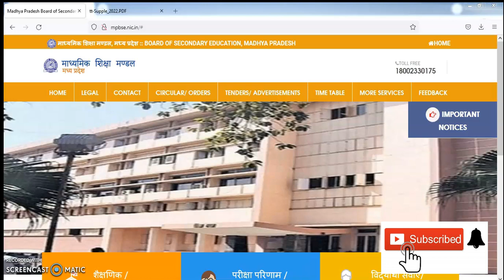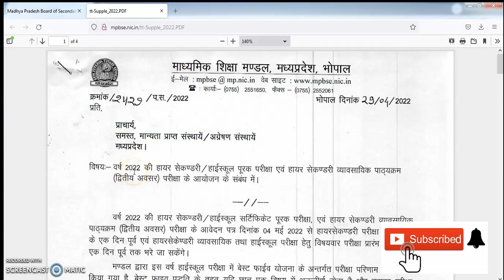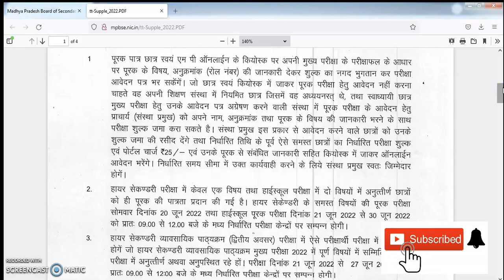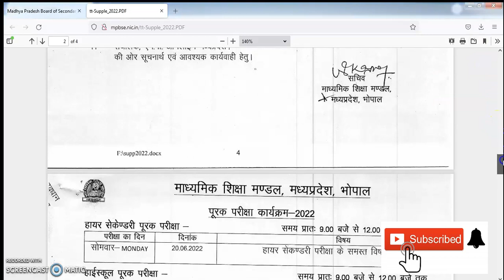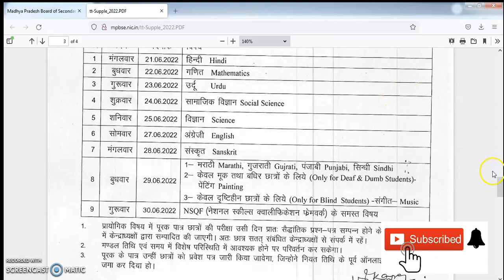MP Board Supplementary Exams Form 2022 | एमपी बोर्ड पूरक परीक्षा फॉर्म |10th 12th supplementary exam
MP Board supplementary exam application to begin on
MP Board Supplementary Form 2022 Dates, Fees
MP Board Supplementary Exams Form 2022 | Apply Here
MP; इस महीने होगी कक्षा 10वीं-12वीं की सप्लीमेंट्री परीक्षा
MP Board 10th Supplementary Exam Form 2022 Online
MP Board 10th 12th Supplementary Exam Dates 2022
MP Board Supplementary Exam 2022: एमपी बोर्ड कंपार्टमेंट
supplementary form last date 2021
supplementary form 2021
supplementary form 2022 mp board
supplementary exam 2022 mp board form
mpbse supplementary form 2021
12th supplementary form date 2021
supplementary form last date 2022 mp board
12th supplementary form online
mp board supplementary form 2022
supplementary exam 2022 mp board
supplementary exam 2022 class 12
12th supplementary form date 2021
supplementary exam 2022 form date